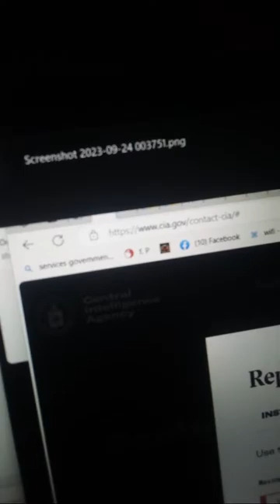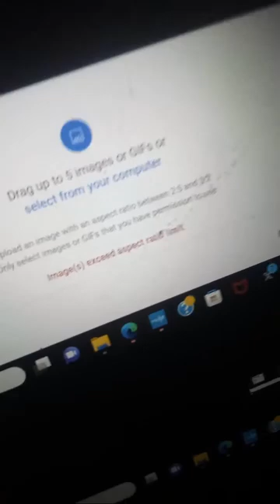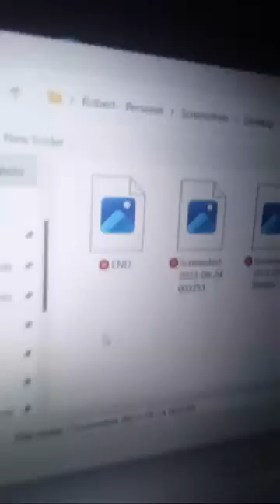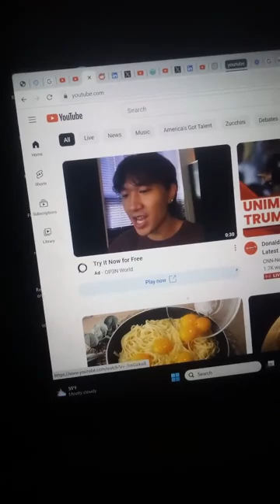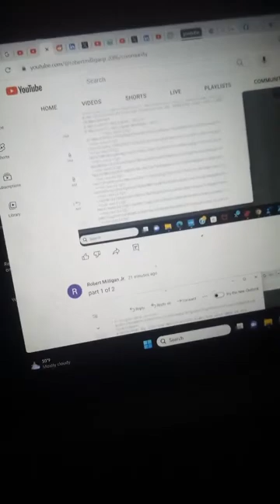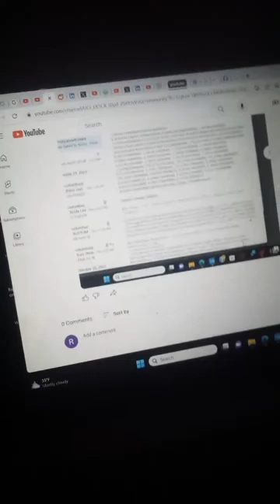SAME FILE NUMBER; DIFFERENT PICTURE!!!!